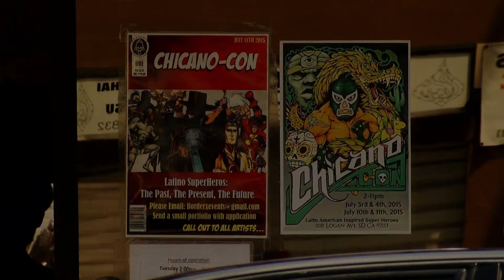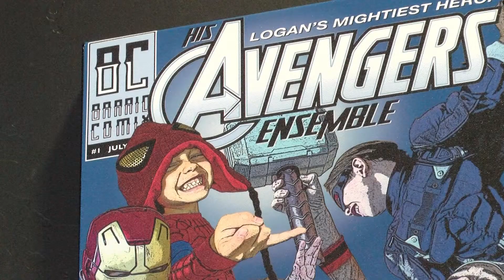San Diego Chicano Community Creates Chicano-Con Adding To Comic Con's Culture.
As Comic-Con descends on the convention center its influence is felt all over downtown.

But nearby Barrio Logan is trying to join in the while maintaining its heritage. KPBS Report Matt Bowler has the story.